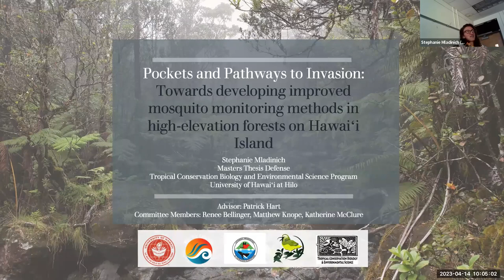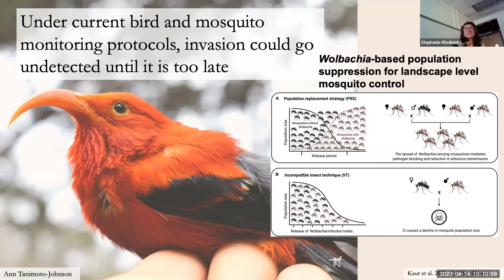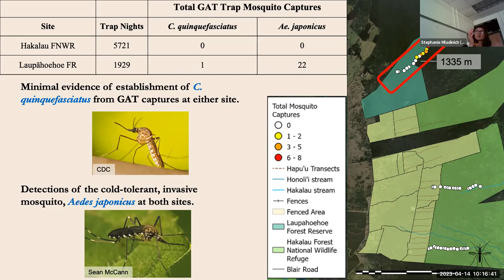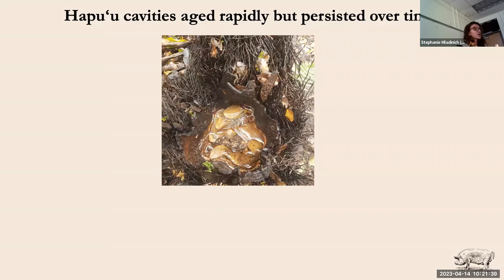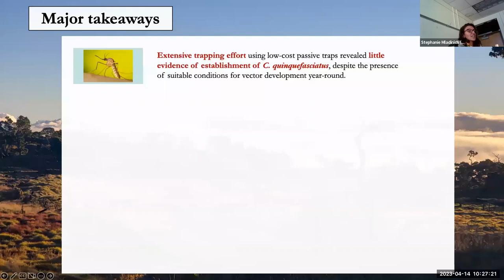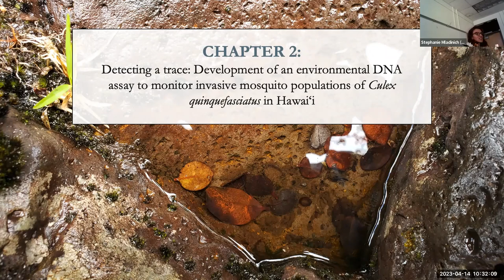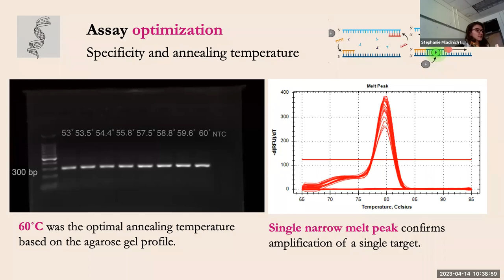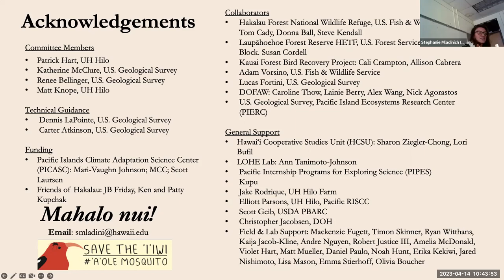Stephanie Mladinich TCBES MS Thesis Defense Spring 2023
Stephanie Mladinich presents, "Pockets and Pathways to Invasion: Developing Improved Mosquito Monitoring Methods in High Elevation Forests on Hawaiʻi Island".

University of Hawaiʻi at Hilo Tropical Conservation Biology & Environmental Science Master’s Student Thesis Defense, Spring 2023.